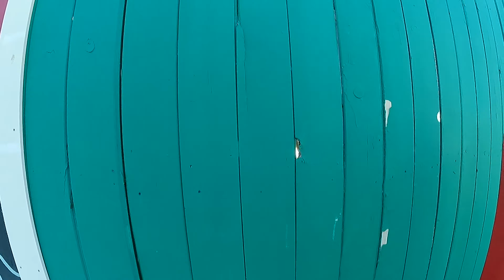URBEX VT #28 / The Iconic Sunset Drive-In Theatre / Colchester Vt. / 1 of 2 / 4k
I have been wanting to do this one for a while, just waiting till they shut down for the winter, hope you like, like and subscribe if you enjoy the content.i dont get paid to do anything you see in my videos .., i like checking out cool,weird places and old abandoned structures. thanks for watching !!